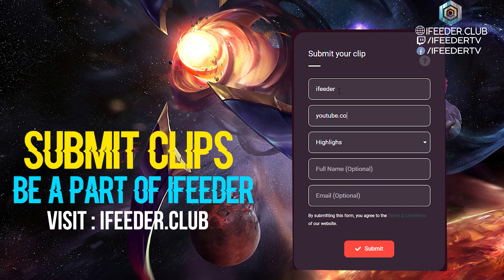WildRift 8 Minutes "SUPER LUCKY MOMENTS" in LOL MOBILE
Best 200 IQ Baits, Perfect Setups, Satisfying LoL Traps and Creative Bait Moments - League of Legends Montage / Compilation
 Send Me Your Moments and Become a Part of i Feeder :
i Feeder lets you view How to play like Pros, Champion build, Champion winrate, Champion rune, Summoner profiles, Compare summoners and view the best rankings on the highscores for League of Legends: Wild Rift.

❤ Thanks for submiting !
Adson Jose
LeroyWR
Sant_hyun
Rakin
cloud8
AndreMOBA
Happy End
wasab0
AiseKirin
Tú Uyên
Scevinnas
golden potato3
judy87112
pampouzera
kinda
kuramashow
andremoba
golden potato2
kinda

▶ Software :
1. Photoshop CC 2019
2. Illustrator CC 2019
3. Premiere Pro CC 2019
4. After Effects CC 2019
5. Media Encoder CC 2019
6. Camera Raw CC 2019
7. Sony Vegas
8. OBS